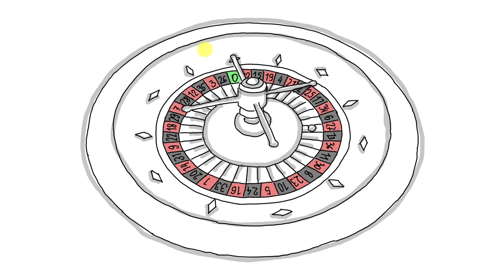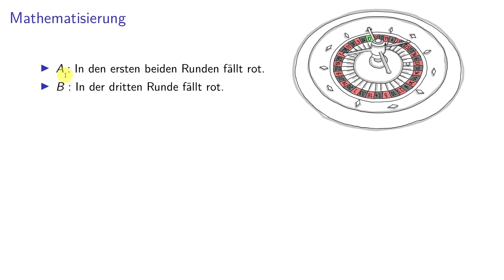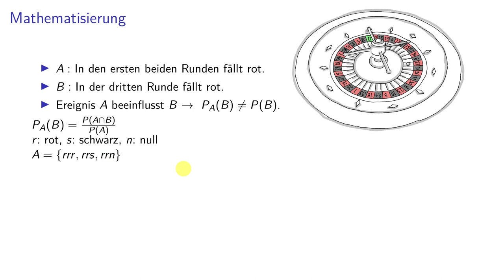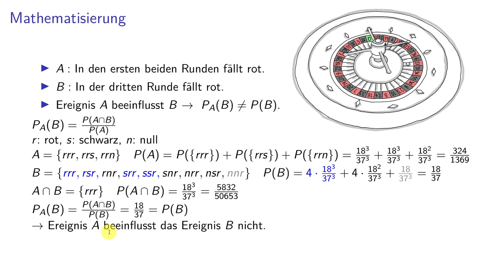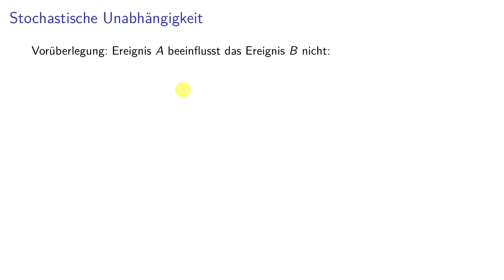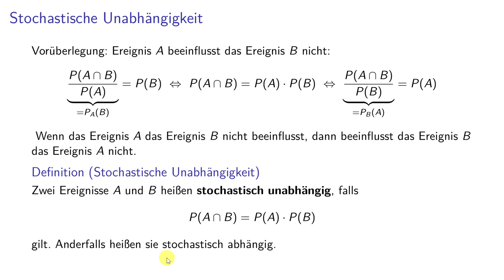Stochastik (Teil 1) 04 -Stochastische Unabhängigkeit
0:00 Beispielsituation
1:31 Die Mathematisierung
9:29 Stochastische Unabhängigkeit ist symmetrisch
13:04 Definition: Stochastische Unabhängigkeit